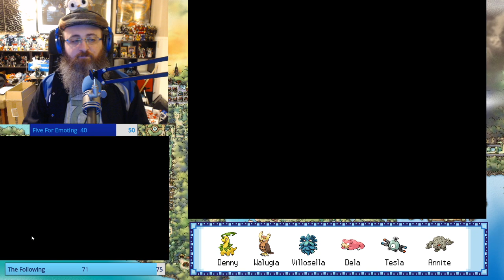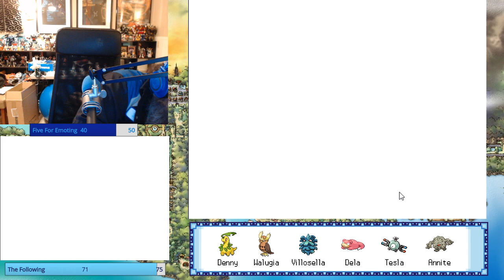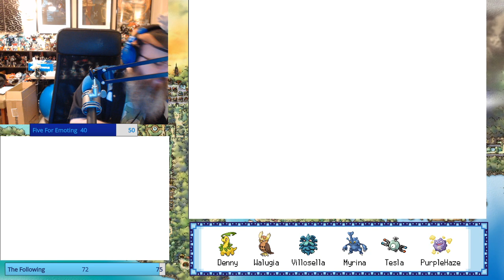Wednesday Means We Will We Will 'Locke You!